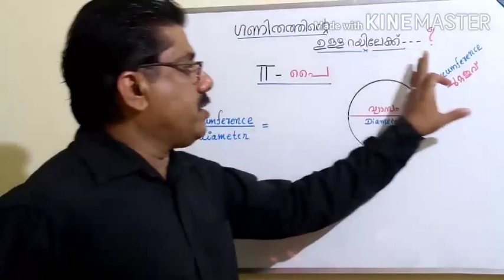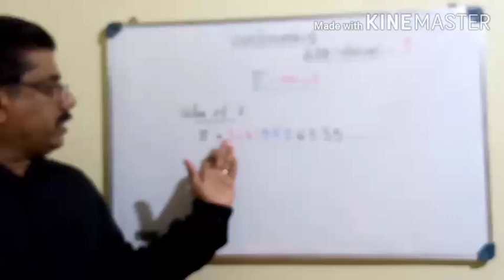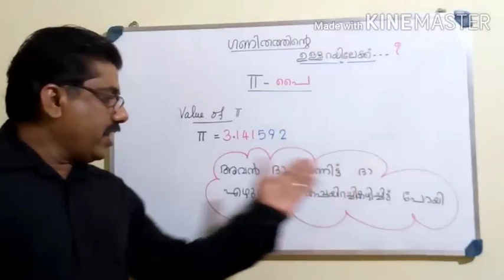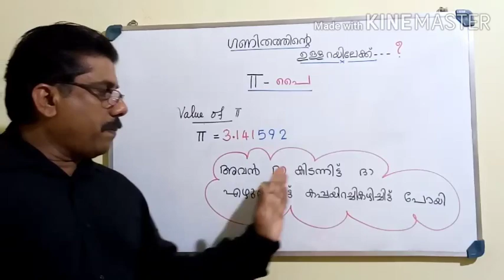value of pie | പൈയുടെ വില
A Malayalam code to find the value of pie.